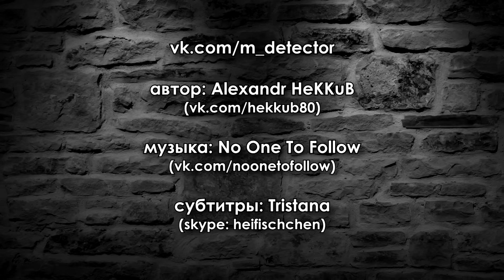Metal Detector - Обзор новинок тяжелой музыки - #38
Свежая восьмёрка крайне разноплановых, но реально достойных новинок из мира тяжёлой музыки!